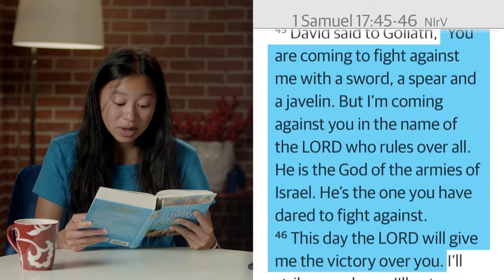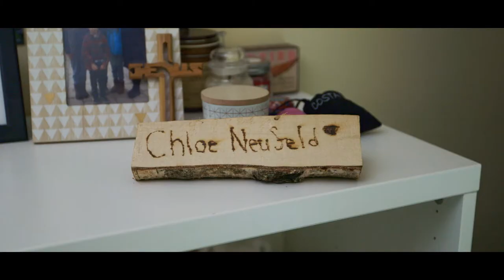1 Samuel Help | Jr High Weekend: Episode 02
1 Samuel Help | Jr High Weekend: Episode 02
Chris & Solène | God Story with Natasha Lam
Life Story with Chloe
Kids and Youth Teaching November 2020